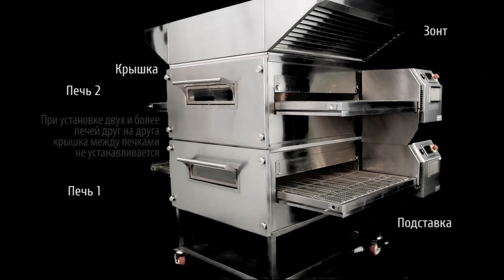Монтаж конвейерной печи RoboChef.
Печь RoboChef создана по заказу ведущей сети пиццерий в России с учетом всех комментариев и пожеланий.

Печь RoboChef конвейерная электрическая с электронным управлением, сенсорным 4,3” цветным экраном. Блок управления установлен по правую сторону. Возможна эксплуатация конвейерной сетки как слева направо, так и справа налево.

Высокая производительность печи достигается благодаря применению импинджментной системы подвода тепла к продукту (jet impingement flow). На сегодняшний день это одна из самых передовых технологий в приготовлении пищи, обеспечивающая крайне быстрое и равномерное приготовление.

Импинджментный подвод тепла к продукту осуществляется направлением нагретого ТЭНами потока горячего воздуха через 445 небольших сопел, расположенных над и под конвейерной сеткой. Благодаря эффекту удара горячего воздуха о продукт обеспечивается очень быстрый теплообмен между горячим воздухом и продуктом, в разы быстрее, чем при традиционном инфракрасном или конвекционном способе подвода тепла, а за счет движения продукта конвейером обеспечивается идеальная равномерность нагрева. Печь имеет интеллектуальное управление, которое поддерживает равномерную температуру при разной загрузке камеры.

Хотите купить оборудование и многое другое?

BusinessRussia 0+